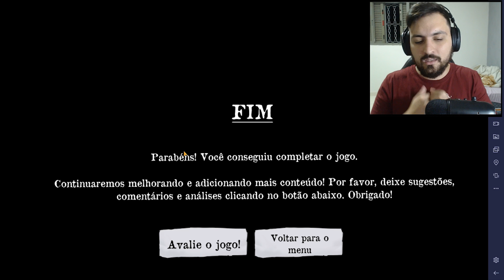NOVA ATUALIZAÇÃO DE HALLOWEEN DO AÇOUGUEIRO! UM POLICIAL APARECEU! - Mr Meat (JOGO DE TERROR)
Mr Meat e nessa nova atualização de Halloween do açougueiro acabamos descobrindo coisas novas e  um telefone para ligarmos para um policial prender o Mr Meat depois que pegamos provas de seu laboratório clandestino e no final não deu muito certo, espero que gostem!

Mr Meat Versão 1.7.0:

- Tema Halloween
- Novo Final
- Novos itens e enigmas

Vídeos Anteriores►

Vídeos Anteriores►